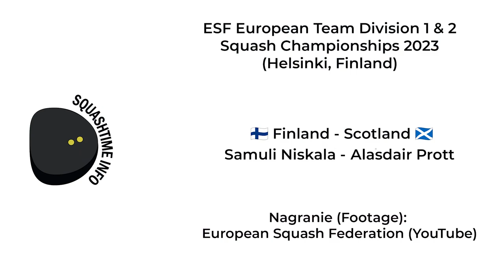Samuli Niskala - Alasdair Prott - ESF European Team Squash Championships 2023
Samuli Niskala - Alasdair Prott(Finland - Netherlands) - ESF European Team Squash Championships 2023

Footage comes from European Squash Federation